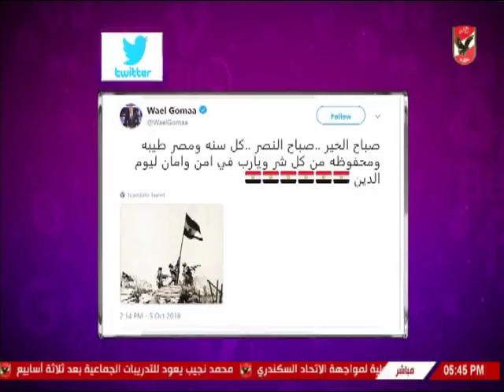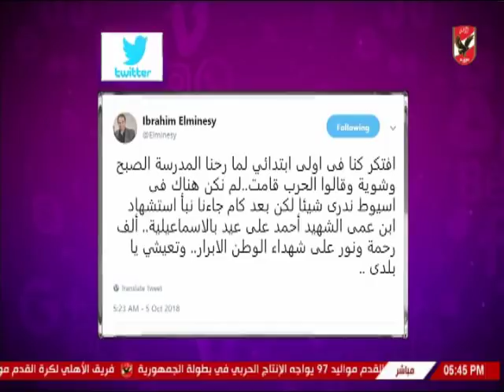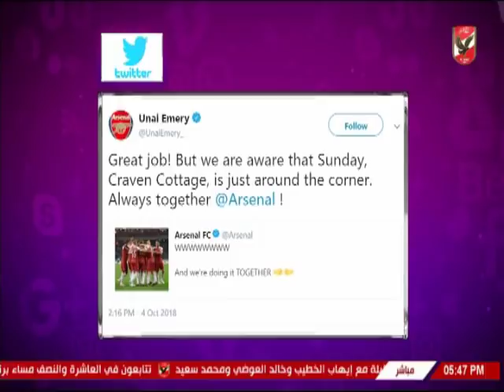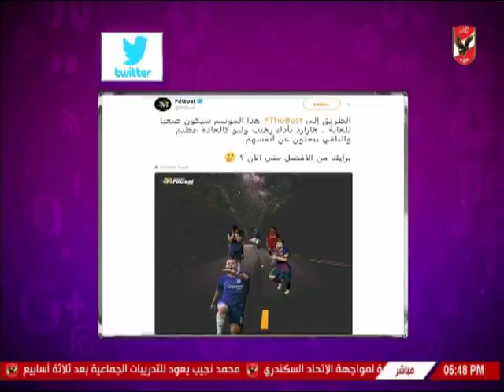شيما صابر واخبار لاعبى الاهلى والمحترفين بالسوشيال ميديا